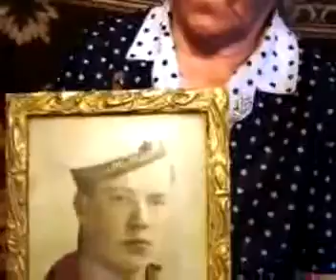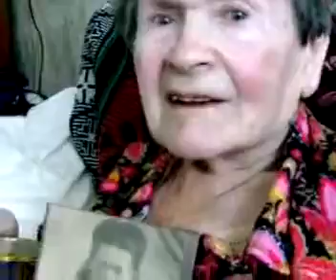Holocaust Survivors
The faces of the numerous Survivor Mitzvah's Holocaust survivors that we help. This is a slideshow that you can share and see how poorly the elderly Holocaust survivors live and yet how they have such a light in their eyes that shows their impeccable journey.